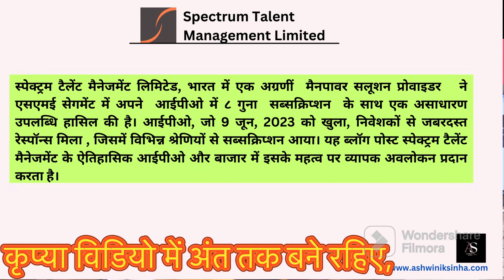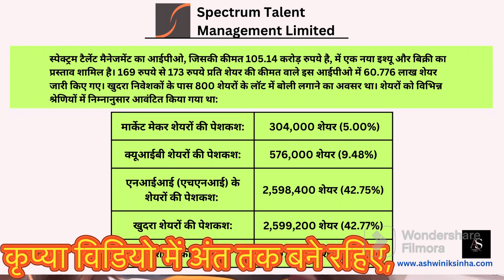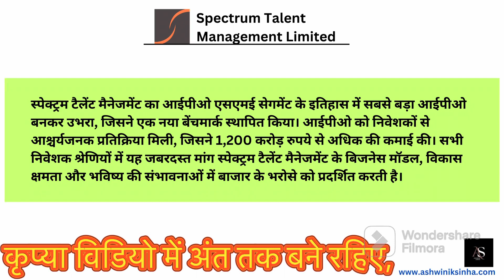Spectrum Talent Managment ||Record-Breaking IPO Left Everyone Speechless#stockmarket News📈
n this video update by Motivation by Ashwini, the host shares exciting news about a remarkable IPO that has created a buzz in the market. Spectrum Talent Management Limited, a leading manpower solutions provider in India, received an incredible response to its initial public offering (IPO). Let's take a look at the details!

The IPO of Spectram Talent Management, which opened for subscription on June 9, 2023, and closed on June 14, 2023, has set new records in the SME segment. With a total issue size of 105.14 crores INR, this IPO has surpassed all expectations.

Founded in 2012 by visionary entrepreneurs Vidur Gupta and Siddharth Agarwal, Spectrum Talent Management has established itself as a trusted manpower solutions provider in India. The company offers a comprehensive range of services, including recruitment, payroll, onboarding, and flexible staffing.

The subscription progress of Spectrum Talent Management's IPO witnessed an enthusiastic response from institutional buyers and retail investors. On the first day, the issue received a solid subscription of 53% from qualified institutional buyers and retail investors.

The subscription reached 2.32 times on the third day, and ultimately, on the last day, the IPO was subscribed a whopping 8.09 times, making it the largest IPO in the history of the SME segment.

As a result of the overwhelming investor response, Spectram Talent Management's IPO has raised a significant amount of over 1200 crores INR, showcasing confidence and trust in the company's capabilities.

The oversubscription of this IPO across all investor categories highlights the strong demand for quality investment opportunities in the market.

With the subscription process completed, the allocation of shares will be finalized on June 19, 2023. Refunds, if any, will commence from June 20, 2023. Finally, the eagerly awaited listing of Spectram Talent Management Limited on the NSE is scheduled for June 22, 2023.

The success of Spectrum Talent Management's IPO not only showcases the company's capabilities but also demonstrates the confidence of the investor community in the SME segment. It serves as evidence of the growing appetite for investment opportunities in India's dynamic market.

IPO,
Finance,
Investment,
Stock market,
Spectrum Talent Management,
Oversubscribed issue,
Retail investors,
Subscription process,
NSE (National Stock Exchange),
Allocation of shares,
Refund,
Record-breaking IPO,